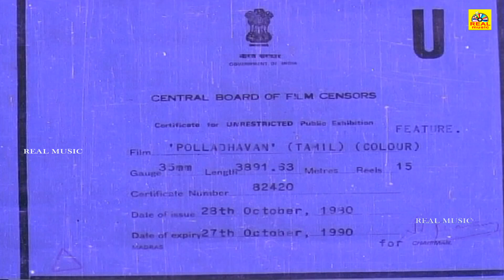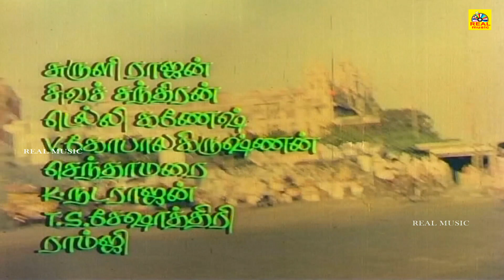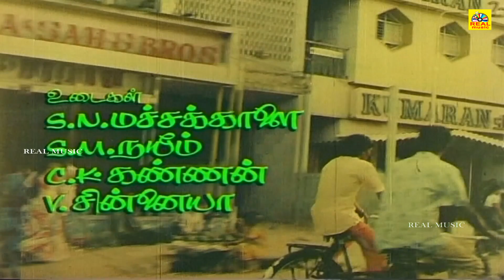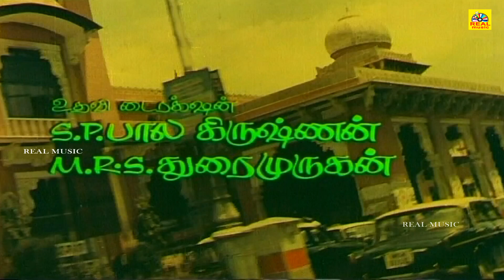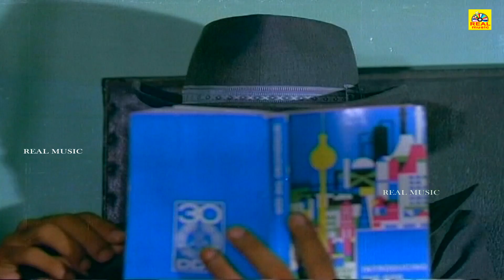பொல்லாதவன் |Polladhavan Tamil Full Movie | Rajinikanth| Lakshmi | Sripriya |Best Entertainment Movie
Cast
Rajinikanth as Manohar[1]
Lakshmi as Seetha[1]
Sripriya as Kumudha[2]
Suruli Rajan as Manohar's manager[3]
Sivachandran as Chandru[3]
Delhi Ganesh as Moorthy the police inspector[3]
V. Gopalakrishnan as a police officer[3]
Senthamarai as Ramayia[3]
K. Natraj as Kumudha's brother[3]

Produced by S. Ravi
Screenplay by Muktha Srinivasan
Based on Premada Kanike
Starring Rajinikanth
Lakshmi
Sripriya
Production
company
Vidhya Movies
Release date
6 November 1980